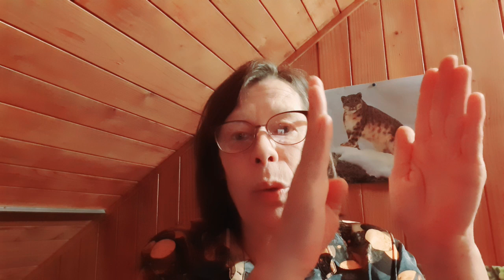10 🧺🧹🧶 Le féminisme - 12 🎨 Le paradigme chrétien (voir commentaire)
Je me suis trompée, lorsque je parle d'un homme né dans un contexte féministe, évidement, il aime sa femme de l'amour de Dieu.

J'ai souhaité dire que suite à sa converssion, la transformation de son coeur par Dieu, a été différente.